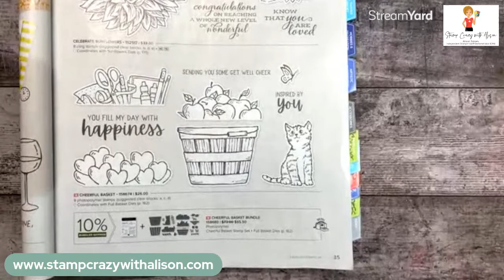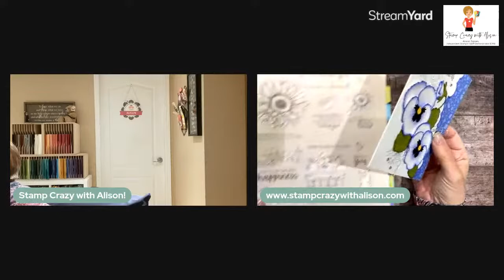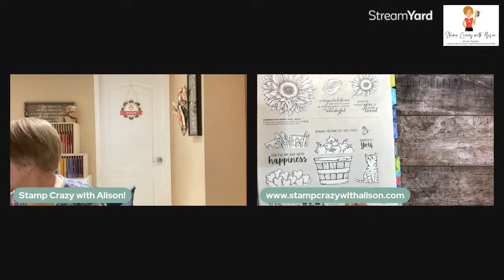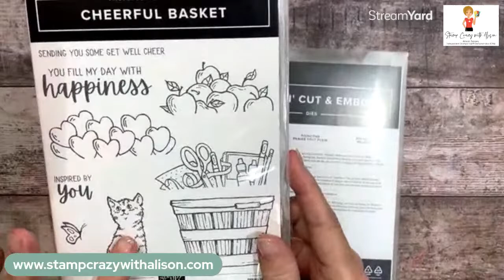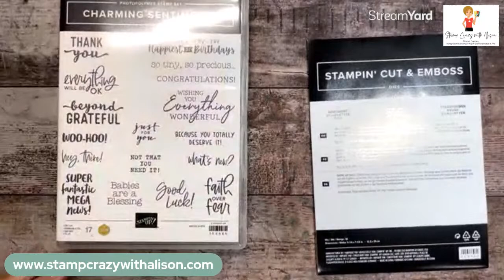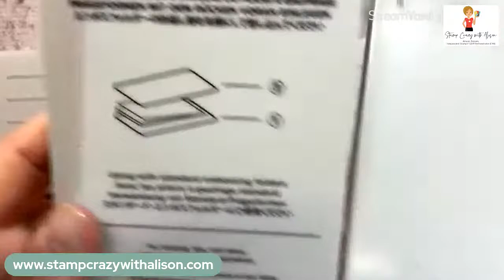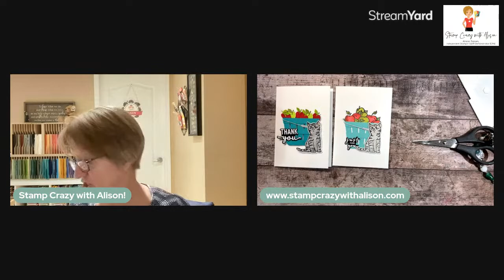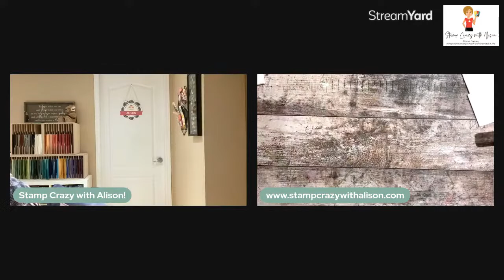Live Stream Stamp Crazy with Alison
Today I'll be creating a card using the Cheerful Basket Bundle from the 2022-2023 Annual Catalogue

My Border Buddy, Patsy Waggoner, and I have been sharing our love of stamping with you for over 20 years and partnered up about 10 years ago to share with our customers across the border.